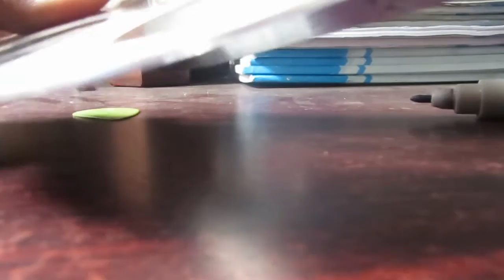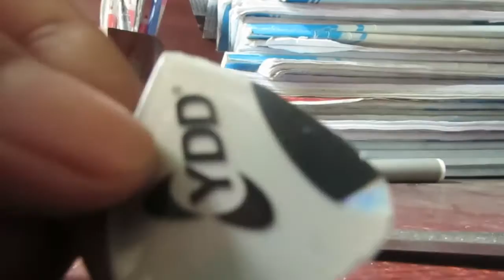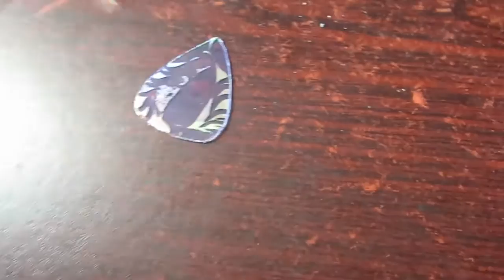How To Make a Homemade Guitar Pick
This is a tutorial of making a homemade pick.Hope you find it helpful.this is my first video so i have messed it up a bit. lease subscribe , like , and give me your feedback ... if you are stuck in any kinds of work including games, making stuffs ,recording music , playing guitar etc . just drop a message  i will try to make more helpfull videos!!